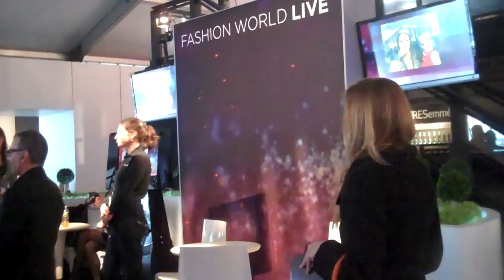Fashion World Live kiosk at Mercedes-Benz Fashion Week